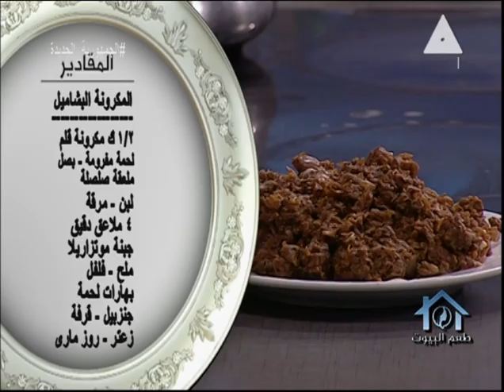المودة و الرحمة .. أساس البناء الاسرى .. طعم البيوت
طعم البيوت
حلقة يوم 19 سبتمبر 2021
المودة و الرحمة .. أساس البناء الاسرى

تعد القناة الثانية المصرية إحدى القنوات التابعة للهيئة الوطنية للإعلام والتى يتم بثها من ماسبيرو مبنى الإذاعة والتلفيزيون حيث بدأ إرسال القناة بعد افتتاح التليفزيون بعام واحد وتحديدا فى 21 يوليو 1961 وسرعان ما اكتسبت شخصية مميزةتمر الحياة الأسرية لأي امرأة بمطبات ومشاكل كثيرة، يمكن أن تؤثر على نجاح العلاقة أو تعكر صفوها، والحقيقة أن تحقيق السعادة داخل الأسرة أول طرق النجاح في باقي مجالات الحياة، فلا اعتقد أن المرأة التعيسة أسرياً أو الزوج الغير راضي عن حياته الخاصة يمكن أن ينجحا في تحقيق أية أهداف أخرى.هذه وصايا للزوجة المسلمة و مثلها للزوج من أجل بناء أسرة مسلمة تتحقق فيها الآية الكريمة ( وخلقنا لكم من أنفسكم أزواجا لتسكنوا اليها وجعلنا بينكم مودّة و رحمة ..)